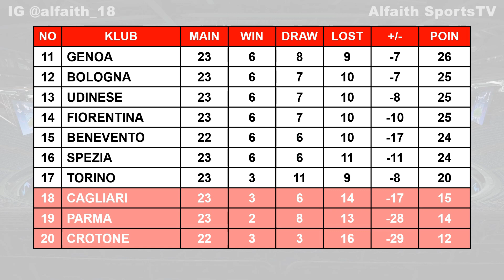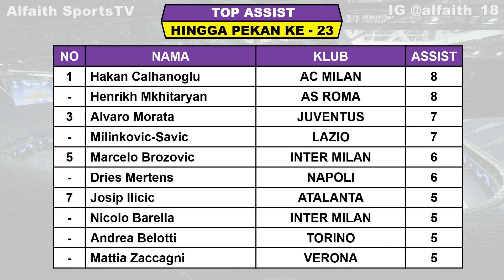Hasil Liga Italia Tadi Malam ~ AC Milan VS Inter Milan Liga Italia Serie A 2021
Liga Italia Serie A 2020/2021

Jadwal lengkap pertandingan liga italia pekan ke 23 tahun 2019/2020 serta klasemen sementara top score, top assist dan top clean sheets

Hasil liga italia pekan ke 23 Sabtu 20 Februari 2021 Live Bein Sport 2/RCTI
FIORENTINA VS SPEZIA
CAGLIARI VS TORINO
LAZIO VS SAMPDORIA

Hasil liga italia pekan ke 23 Minggu 21 Februari 2021 Live Bein Sport 2/RCTI
GENOA VS VERONA
SASSUOLO VS BOLOGNA
PARMA UDINESE
AC MILAN VS INTER MILAN

Jadwal liga italia pekan ke 23 Senin 22 Februari 2021 Live Bein Sport 2/RCTI
ATALANTA VS NAPOLI
BENEVENTO VS AS ROMA

Jadwal liga italia pekan ke 23 Selasa 23 Februari 2021 Live Bein Sport 2/RCTI
JUVENTUS VS CROTONE

KLASEMEN ITALIA
AS ROMA 43
JUVENTUS 42

ROMELU LUKAKU 17
CRISTIANO RONALDO 16
ZLATAN IBRAHIMOVIC 14

TOP ASSIST
MKHITARYAN 8
CALHANOGLU 8

Fanspage : Alfaith Sports
TRACK:

Juventus Juara Liga Italia 2019/2020
Juventus Scudetto liga italia
RCTI live liga italia
RCTI liga italia